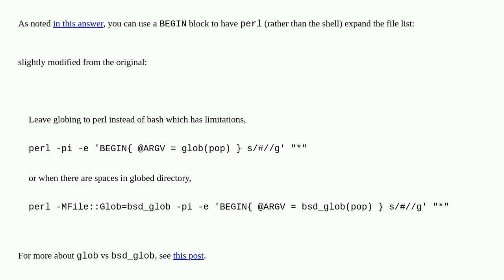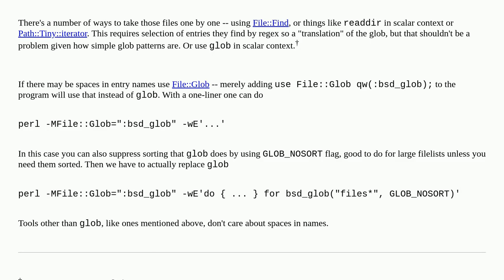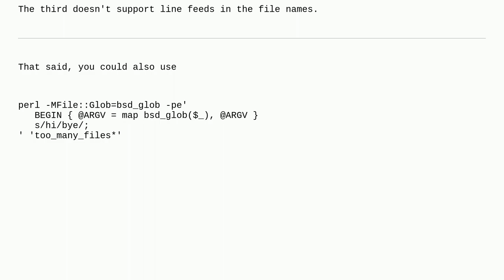How do you use globbing in perl for a one-liner with many files, avoiding xargs/find/etc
A special thanks goes out to the community

  perl glob shell